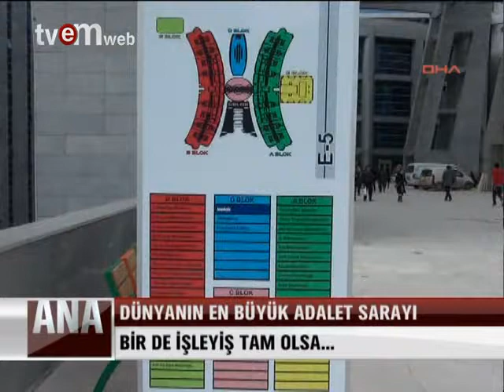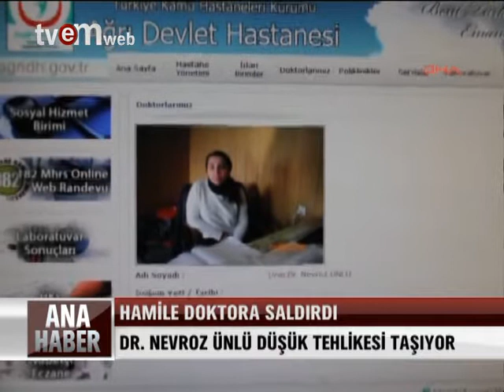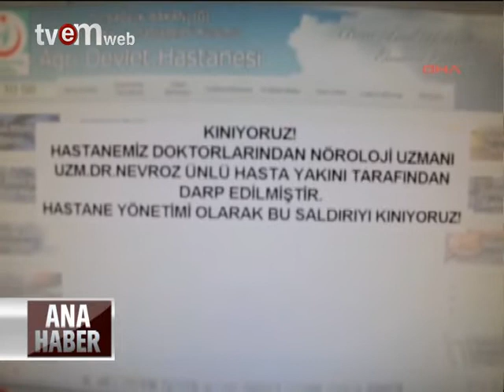Ana Haber 07.02.2013 PART 3